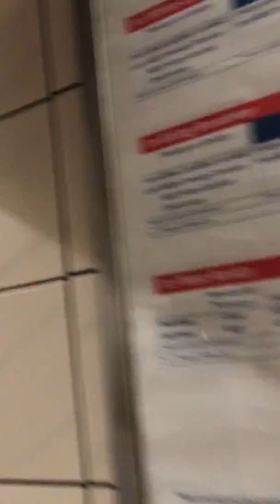London DLR & Underground train inside Bank Station 2018|UK 🇬🇧| part 1